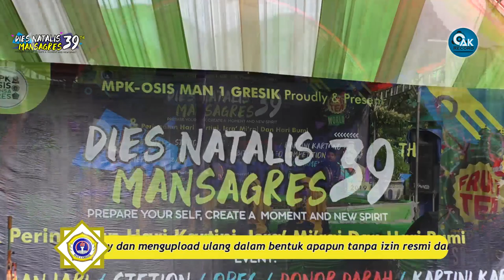Nurul Habib - Fesban MAN 1 Gresik 2019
Mohon maaf apabila suara banjari kurang begitu jelas dikarenakan ada masalah teknis di sound.